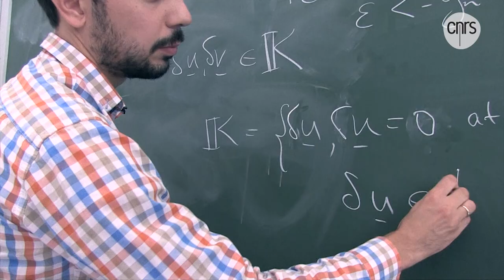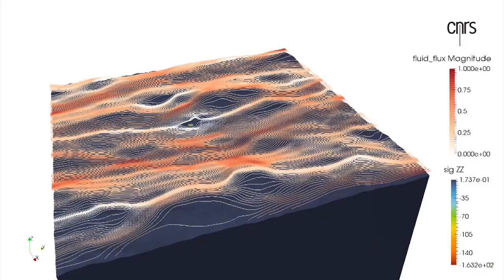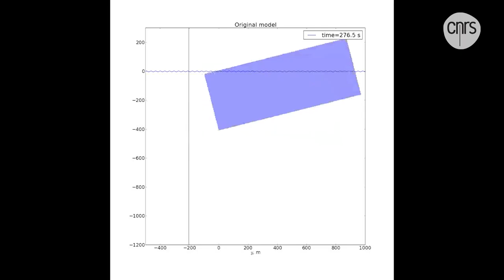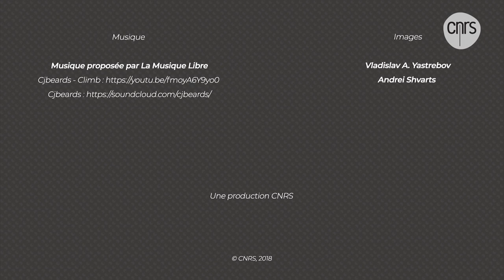Vladislav Yastrebov, chercheur en mécanique des solides | Talents CNRS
Chercheur en mécanique des solides au Centre des matériaux1 et spécialiste de la thématique du contact et du frottement entre des corps solides.